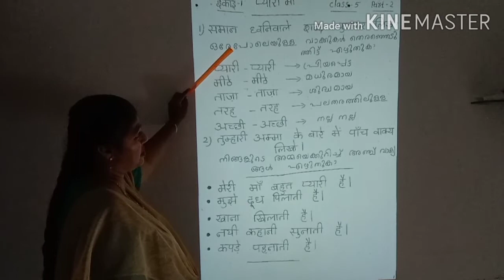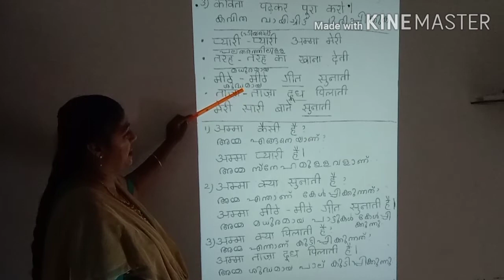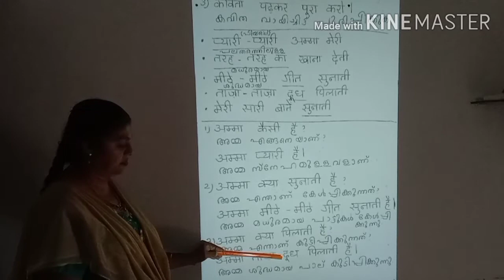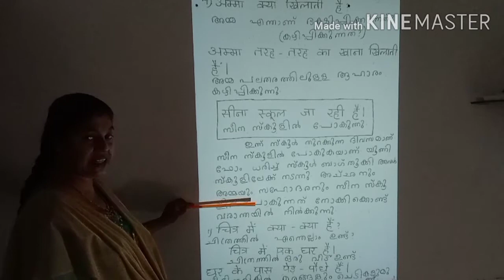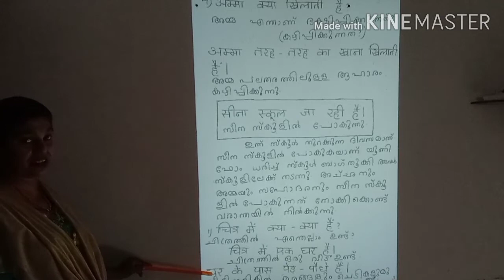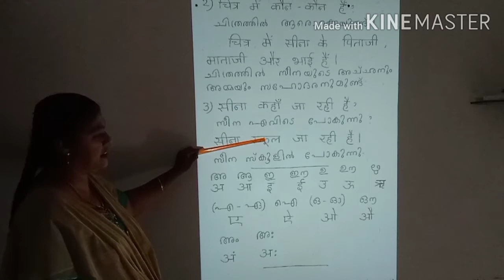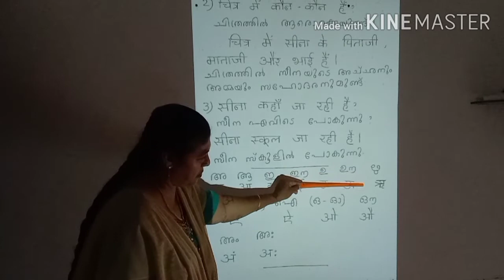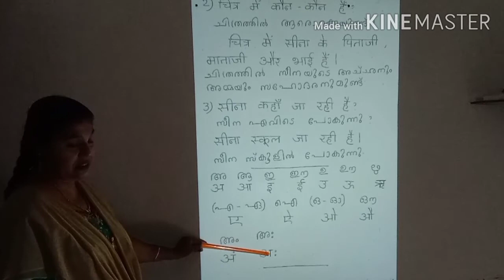5 class इकाई एक प्यारी मां। part -2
5 class इकाई एक प्यारी मां। part -2